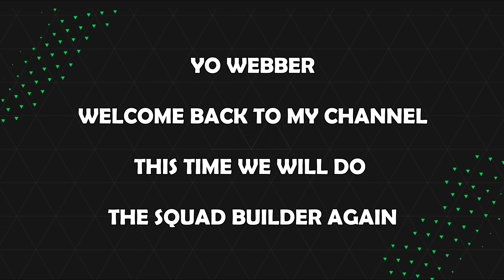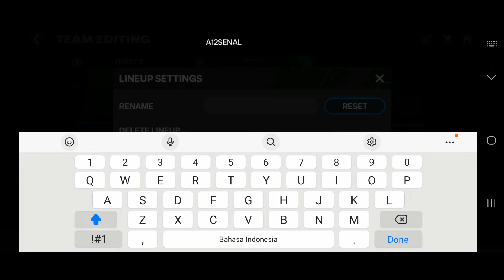EPIC ARSENAL FC SQUAD BUILDER IN FC MOBILE !!! | EA FC MOBILE 24